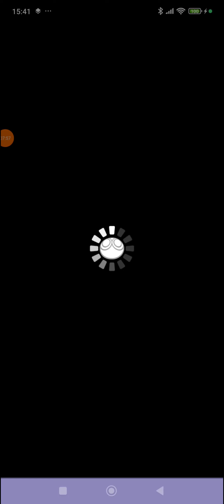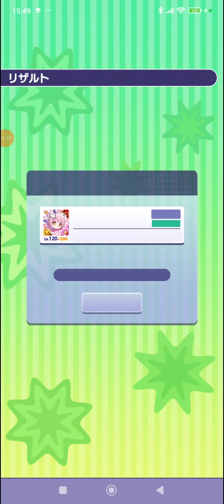（成功編）ぷよクエ 裏アリーナを遊んできました ～アグリ垢～